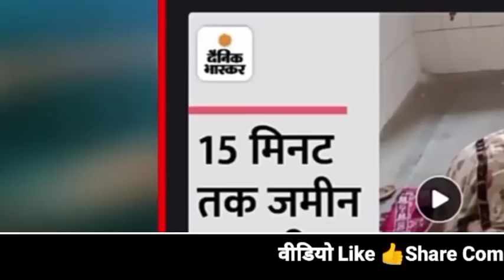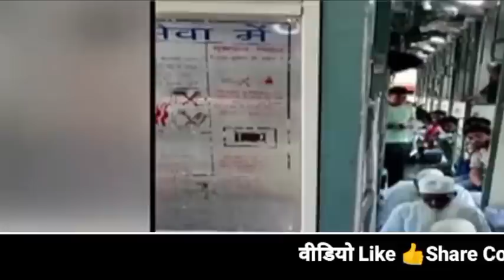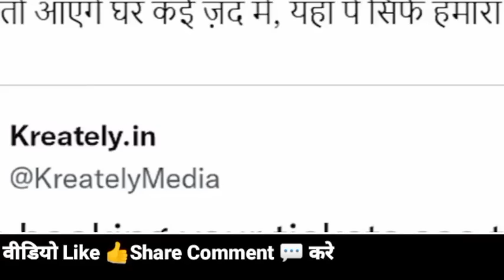Aaj 24 October 2022 ke sabhi mukhya taza samachar।Babri Masjid।NDTV News ravish